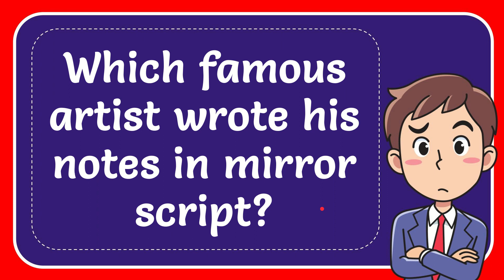Which famous artist wrote his notes in mirror script?